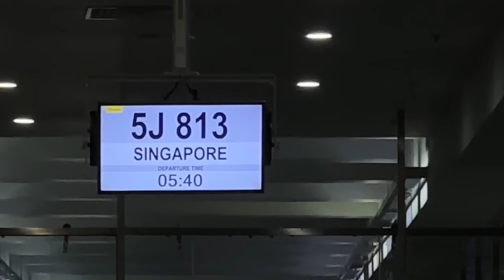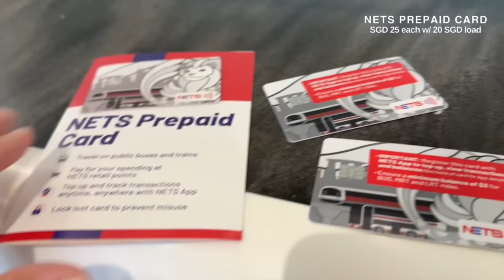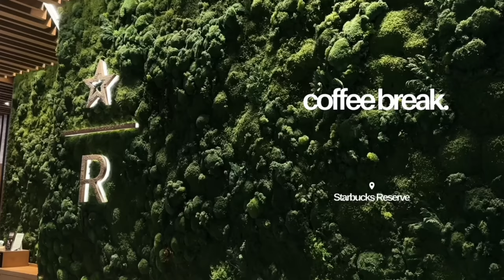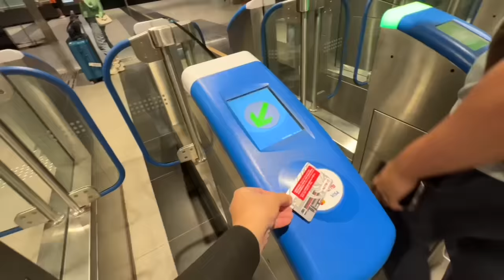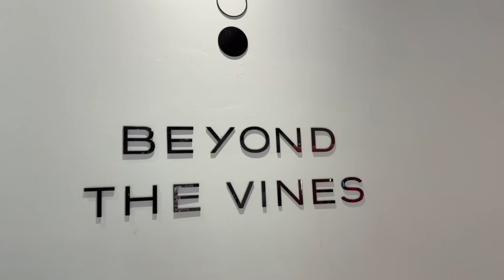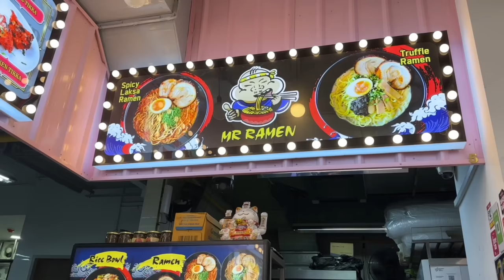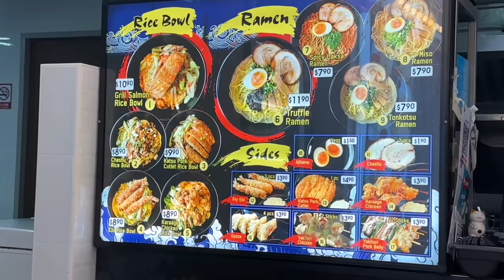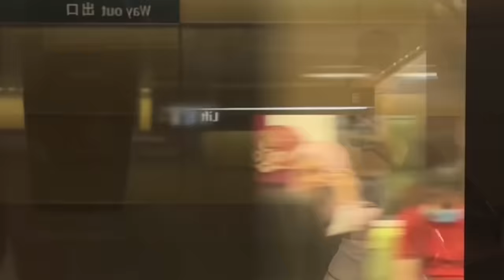SINGAPORE VLOG 🍜 first out of the country together, where to stay and visit (w/ budget & itinerary)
Hi guys! Here's the first of four parts of my Singapore vlog 🛒✈️ In this week's video, I'll take you on my first out of the country trip with Lance, exploring Jewel Changi Airport, visiting Funan Mall, and strolling around Chinatown, Riverside Point, and trying out foods at Hawker Center. I've also included our day 1 itinerary and budget below—you can find more details about where we stayed at in Singapore, how much food or transportation costs, what tourist attractions did we visit and other information

Master your blush game with SHEGLAM’s Color Bloom Liquid Blush 🌺 Here are their recently launched new shades:
💞PETAL TALK — a bright baby pink which can be used as an alternative for brightening your undereye
💕 ON POINT — a fiery berry pink
💕 NIGHT DRIVE — a deep plum red that is also their signature purple shade
I like how simple the blending process is, and how the liquid blushes are highly pigmented, buildable, and blendable.

1. Like this video
4. Comment “DONE” and your giveaway of choice (1 or 2) + your instagram username (without “@“)
Giveaway 1 shades: Devoted, Float on, Hush hush, Love cake and Birthday suit
Giveaway 2 shades: On point, Risky Business, Love cake, Petal talk and Float on
5. MORE COMMENTS = MORE CHANCES OF WINNING!
6. Giveaway announcement will be posted on my Instagram stories and Youtube community

SINGAPORE DAY ONE ITINERARY + BOOKING DETAILS 🇸🇬
✈️ Airline: Cebu Pacific
Airfare (2 pax)— ₱38,214 (Tax Included)
Departure: 5:30 AM
Arrival: 9:00 AM
📍1ST STOP: United Overseas Bank
🛒 Starhub 4G Sim Card—₱400 for 100GB data valid for 10 days
🛒 Nets prepaid card—SGD25/₱1,038.53 for SGD20/₱830.82 load

🚍 Mode of Transportation: Airport/Terminal Bus (free)
📍 2ND STOP: Jewel Changi Airport
📍 LUNCH: Din Tai Fung
Steamed Pork Xiao Long Bao—SGD11.50/₱477.72
Deep Fried Shrimp & Pork Wantons—SGD10.30/₱427.87
Special Braised Beef Noodle Soup with Beef—SGD16.90/₱702.05
Fried Rice with Pork Chop—SGD17.16/₱712.85
Steamed Custard Buns—SGD2.50/₱103.85
Water—SGD1/₱41.54
📍 COFFEE: Starbucks Reserve
Iced white chocolate mocha—SGD9.40/₱394.64
Pink drink with strawberry acai—SGD8.90/₱369.72

🚖 Mode of Transportation: Taxi
From Jewel Changi Airport to Hotel: SGD20/₱830.82 (including tip)
🏩 ACCOMODATION: ST Signature Jalan Besar
📍 15 Upper Weld Road, Little India, 207372 Singapore, Singapore
Cabin M, Private Bathroom—₱ 19,276.16 for 4 days and 3 nights
Security Deposit to be paid after self check in—₱ 2,082.36

🚈 Mode of transportation: Train and walk
Little India to Riverside pointe: SGD2/₱83.08
📍5TH STOP: Funan Mall
got 2 @younghungryfree skirts (SGD35.80 each): SGD71.6/₱2,974.35
📍6TH STOP: Chinatown
📍 DINNER: Hawker Street
🍜 Mr. Ramen
Order summary:
Karaage Chicken Rice Bowl—SGD8.90 /₱369.72
Ebi Rice Bowl—SGD8.90 /₱369.72
Gyoza—SGD3.90/₱162.01
Karaage Chicken—SGD3.90/₱162.01
Lemon Iced Tea & Calamansi Juice—around SGD1 to SGD2/₱41.54 to ₱83.08

PRODUCT LINKS 🔗
Everyday makeup products:

LET’S CONNECT 📸⚡️
Socials -